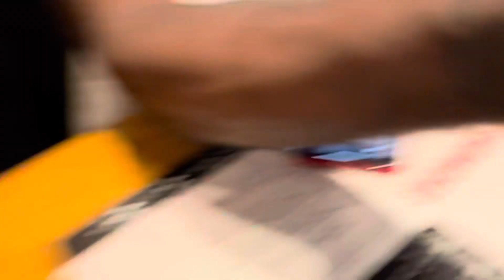SUNDAY VLOG | Mother’s Day | Church | Lunch Date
Hey Boos Hey Baes
Comment what you want to see more of below